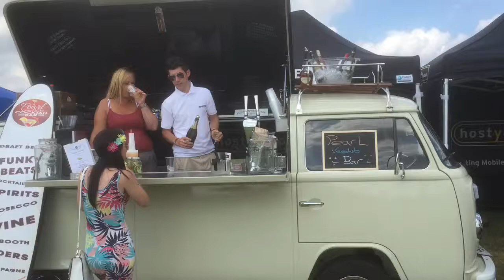Pearl VW Cocktail Bar & DJ Booth Herts, Essex & London... VW BAR, Cocktail Car & DJ Booth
Hi Guys

Gaz here from Hostyourparty.co.uk, based in Matching Green, Essex.
Near Bishops Stortford.

We have just completed the build of our first VW Camper Cocktail Bar / DJ Booth
"Pearl"

Also we have Austin VeeDub PhotoBooth..

Plus we work closely with
The PhotoBooth Camper

If there is anything we can assist you with events, festivals or weddings in our area or if you require extra vans on site, please let me know.